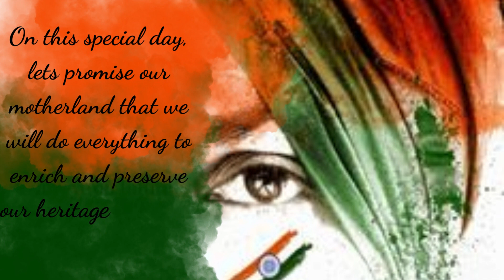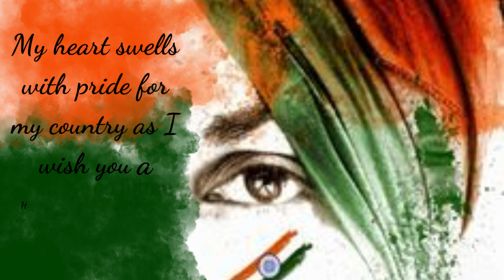Republic Day Inspirational Messages | Republic day Quotes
Republic Day is a public holiday in India where the country marks and celebrates the date on which the Constitution of India came into effect on 26 January 1950. This replaced the Government of India Act 1935 as the governing document of India, thus turning the nation into a republic separate from British Raj.The constitution was adopted by the Indian Constituent Assembly on 26 November 1949 and came into effect on 26 January 1950. 26 January was chosen as the date for Republic Day as it was on that day in 1930 when the Declaration of Indian Independence was proclaimed by the Indian National Congress.